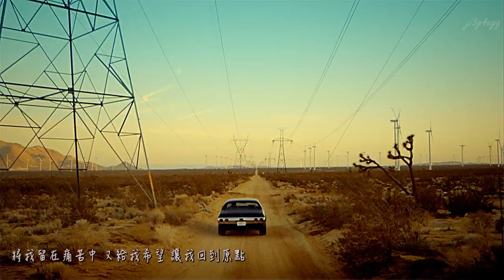【繁中MV】INFINITE - DESTINY (Ver. B) [HD]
*請勿二次上傳*
太好聽了我邊做邊想大叫！
不想破壞美感用最簡潔的字體，希望你們會喜歡！
歡迎四處分享，不用問我溜！^^

＊轉載翻譯請務必註明出處！＊

이대로 떠나지마 내 앞에서 마지막 가는 뒷모습을 보이지는 마
不要就這樣離開 不想看見你最後的背影

다신 니 곁에서 떠나지 않을게 널 버리고 떠난 날 미워해도 돼
不會再從你身邊離開 拋下了你 怨恨我也可以

참아 볼게 나 아파 볼게 다 널 위해 Oh you
試著忍住 試著受傷 為了你 Oh you

다신 꽉 잡은 손 놓치지 않을게 널 울리고 떠난 날 미워해도 돼
再次抓住你的手不會再放開
你哭著離開 怨恨我也可以

돌려볼게 다 아파 볼게 나 For you For you
回頭吧 我願試著受傷 For you For you

날 떠나 행복할 수 있단 말 하지마
別再說離開了就能幸福的話

내가 잘할게 놓지 않을게 니 옆에 있는 날
我會好好對你 不會錯過你 我就在你身邊

떠나지마 돌아서지마
不要離開 不要轉身
이대로 보낼 수 없어 이런 날 두고 간다고
無法這樣送你走 不要拋下我離開

벗어날 수 없어 Cause you are my destiny
無法擺脫 Cause you are my destiny

날 두고 돌아서지마 빗겨가지마 피해가지마 You are my destiny
不要拋下我轉身離開 不要遠離我 不要躲避我

둘 사이 내리막길 떨어질 생각에 가로 막힌 채
我們之間在走下坡 思緒阻斷

대화조차 시간 낭비라 너의 마음이 날 밀어내 잠시만
連說話的時間都覺得浪費 你的心裡沒有了我

나만 고뇌 속에 남아 도네
將我留在痛苦中

또 내 바램 안에 담아 보내 본래의 자리 잡길
又給我希望 讓我回到原點

그게 나의 품에 안길 Have met destiny
那樣在我懷裡 Have met destiny

다신 이렇게 널 놓치지 않을게 널 아프게 했던 날 미워해도 돼
不會再次拋下你不管 你受傷的日子 怨恨我也可以

돌려볼게 나 아파 볼게 다 For you For you

두 번 다신 볼 수 없단 말 하지마
別再說不再相見的話

내가 잘할게 놓지 않을게 니 곁에 있는 날

떠나지마 돌아서지마 난 널 보낼 수 없어 이런
不要離開 不要轉身  無法這樣送你走

날 두고 오오 간다고 오오
不要拋下我 離開我

산산조각 나 버린 내가 버려버린 기억
被我丟棄的粉碎記憶

추억으로 남겨두기는 싫어 무릎 꿇고 빌어
我討厭被我遺棄的的回憶  屈膝乞求

길었던 만남 끝에 정신이 나갔었나 봐
久違的見面 我精神失常了吧

엇나갔던 날 잡아줘 후회 속에 잠긴 내게 기횔 줘
請抓住走偏的我 給在後悔中的我一次機會

이대로 떠나지마 내 앞에서
不要就這樣離開

앞에서  마지막  가는 뒷모습을 보이지는 마 Cause you are my destiny
不想看見你最後的背影
Cause you are my destiny

不要拋下我轉身離開 不要遠離我 不要躲避我  You are my destiny

두고 가지마 떠나지마
不要轉過身 不要離開我